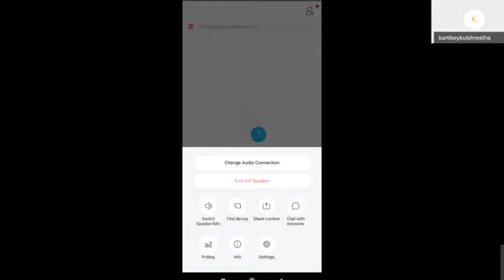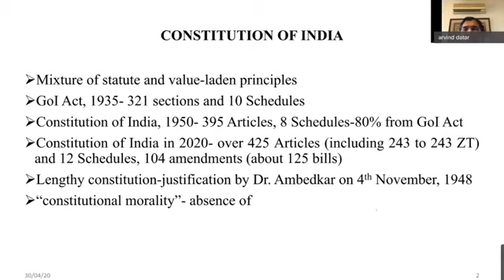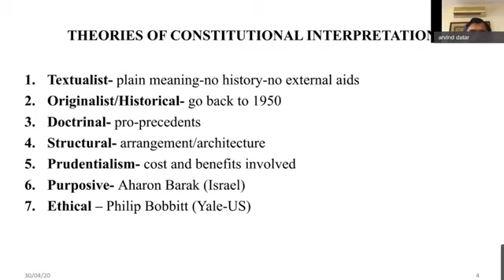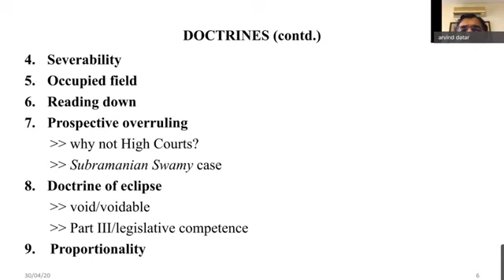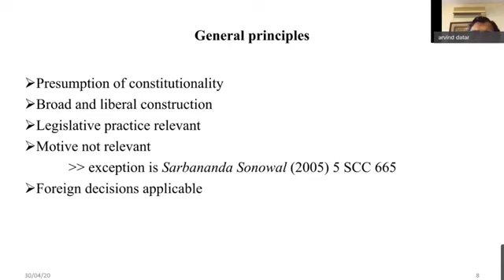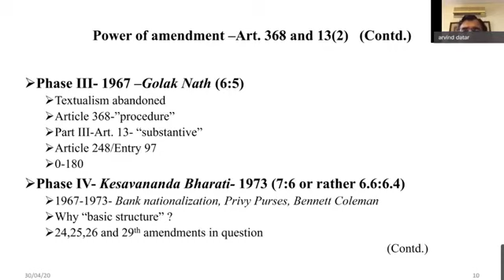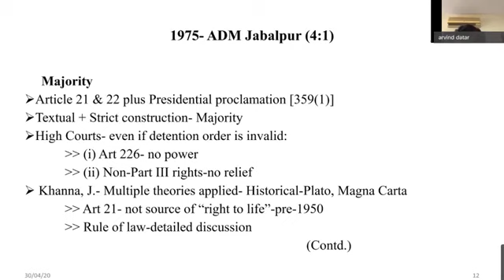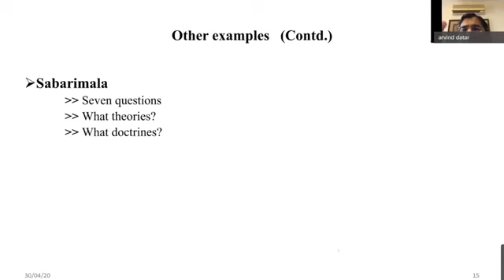Interpreting the Constitution :Theories Doctrines and Controversies Arvind Datar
COVID-19 pandemic has given us time to reflect, learn and unlearn together as a community. We were delighted and honoured to have Mr. Arvind Datar (Senior Counsel) as a guest speaker talking about ‘Interpreting the Constitution – Theories, Doctrines and Controversies’. The webinar was hosted by Ms. Statira Ranina (Partner) and assisted by Mr. Vaishakh Kapadia (Partner), Siddhi Ghatlia (Partner), Ms. Jenika Solanki (Senior Associate)